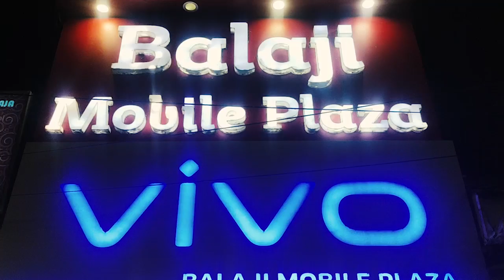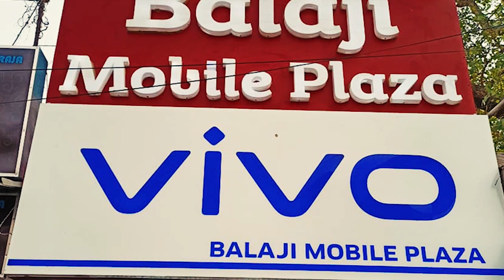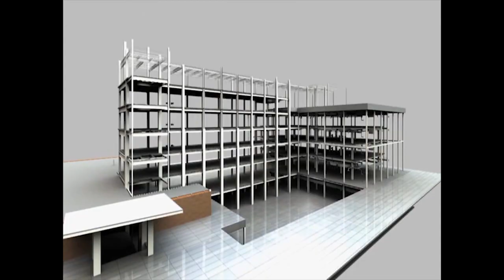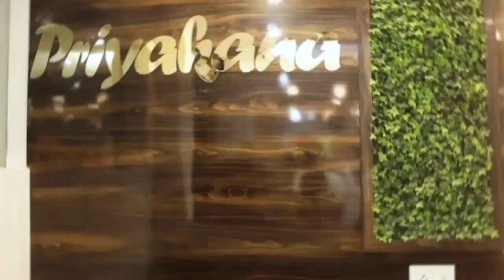বিস্ফো*রক পার্থ চট্টোপাধ্যায়